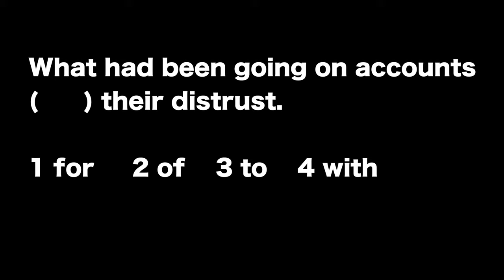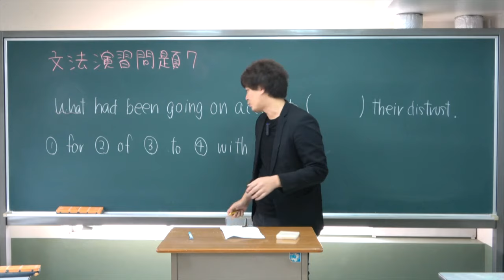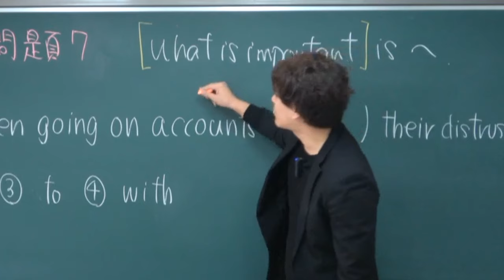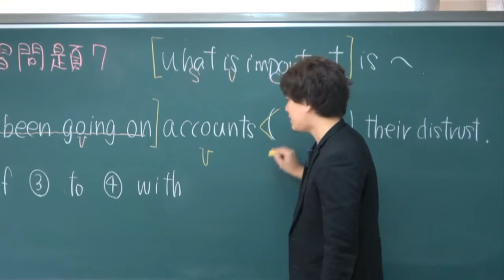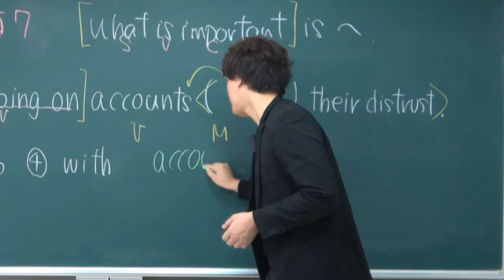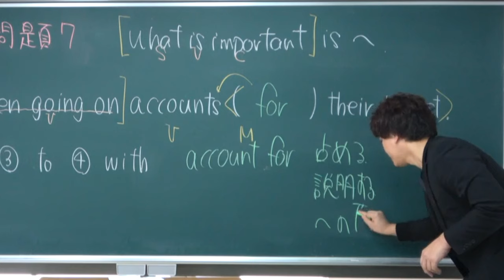早稲田大学の法学部の難問【英文法問題演習7】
早大法学部の難問を竹原先生が解説してくれました。

クラウドファンディング